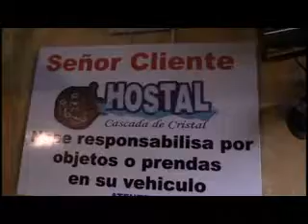INDOCUMENTADOS Y MENORES DE EDAD NO PUEDEN INGRESAR A HOSTALES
LOS INDOCUMENTADOS Y MENORES DE EDAD NO PUEDEN INGRESAR A LOS HOSTALES TRAS NUEVA DISPOSICIÓN MINISTERIAL, PARA VERIFICAR SI ESTO SE CUMPLE LA INTENDENCIA DE POLICÍA REALIZÓ UN OPERATIVO AL SUR DE CUENCA, LES TENEMOS DETALLES AL RESPECTO….